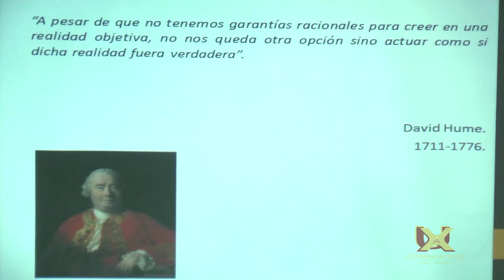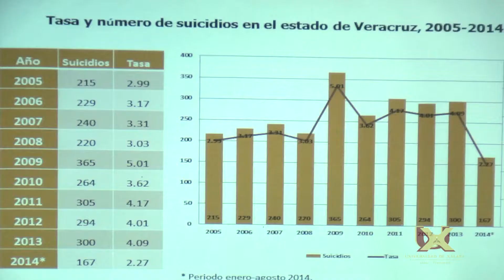"Suicidio en México, una propuesta psico-epidemiológica"